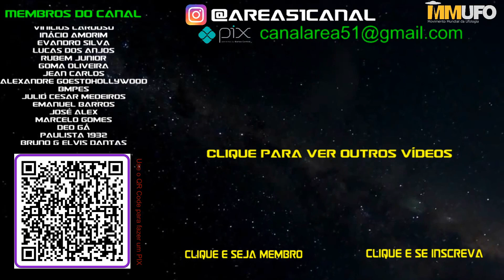Caso Santa Rosa (2004)